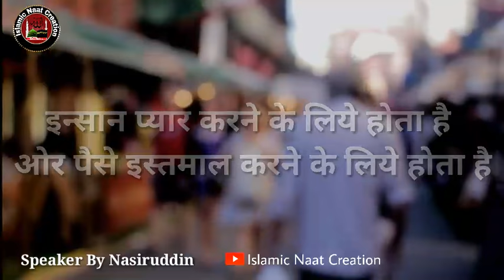paisa hindi quotes whatsapp status true words